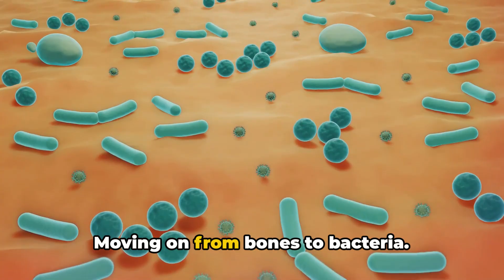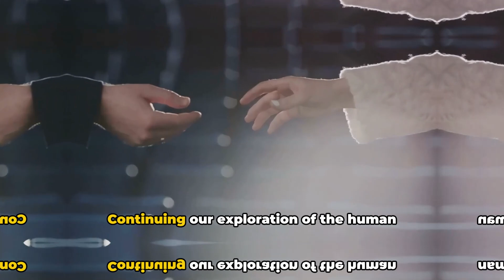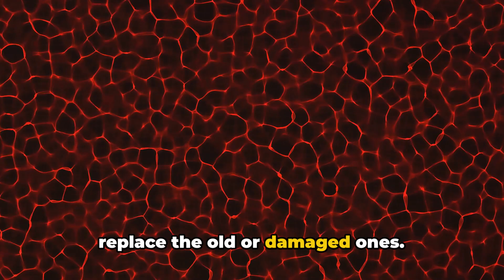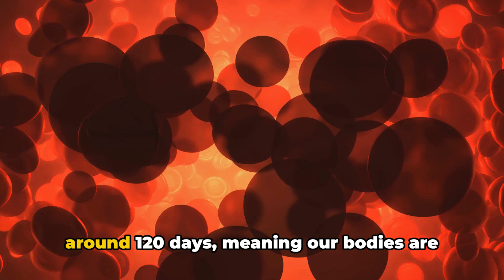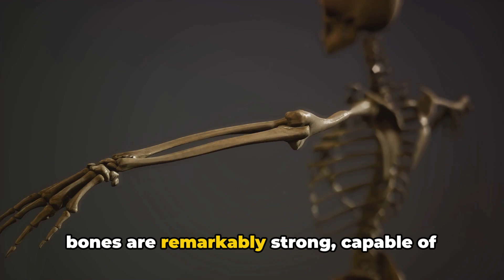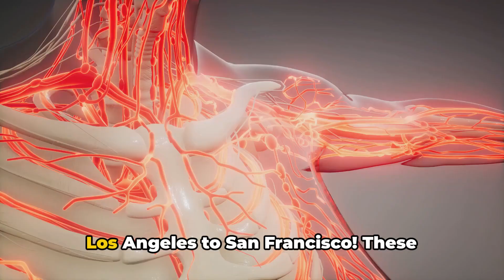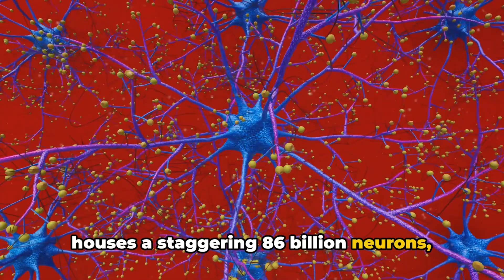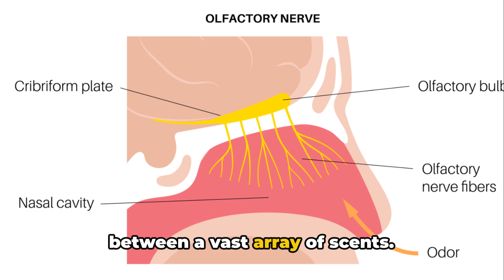The Amazing Human Body: 40 Facts You Never Knew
Discover the wonders of the human body with "The Amazing Human Body: 40 Facts You Never Knew". This engaging and informative video dives deep into the fascinating world of human biology, uncovering lesser-known facts that will leave you in awe. From the incredible abilities of the brain to the resilience of the heart, each fact is a testament to the complexity and marvel of the human body. Join us as we explore the intricacies of human anatomy, the mysteries of our organs, and the groundbreaking scientific discoveries that continue to unveil the secrets of our physical existence. Perfect for biology enthusiasts, students, or anyone curious about how our bodies function, this video is not just a learning experience, but a journey into the awe-inspiring capabilities of our own bodies.